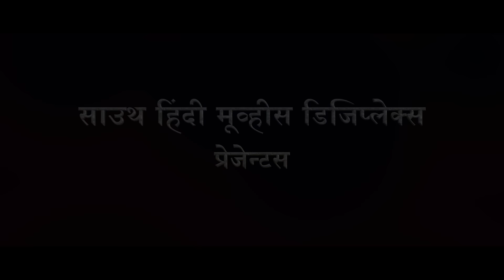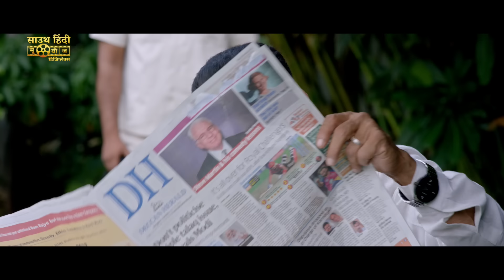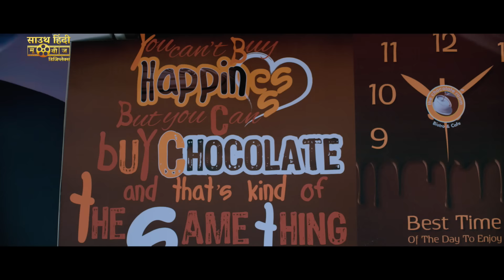3RD CLASS - Hindi Dubbed Full Movie | Jagadeesh Nam, Roopika & Avinash | Action Romantic Movie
Presenting Hindi Dubbed Full Movie HD "3RD CLASS" starring Jagadeesh Nam, Roopika & Avinash. Exclusively on @SouthHindiMoviesDigiplex​

Credits:
Directed by Ashok Dev
Produced by Jagadeesh
Written by V. Nagendra Prasad
Starring: Jagadeesh Nam, Roopika & Avinash

Synopsis
Coming from two different social spectrum's, the daughter of a rich home minister falls in love with a charming mechanic and together they deal with her family's reaction towards their relationship.